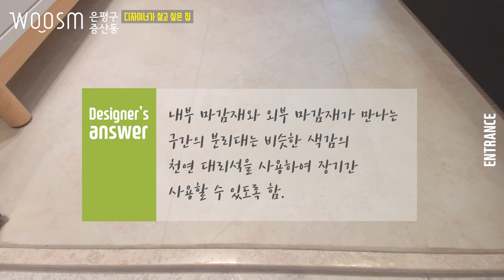1. [웃음하우스_증산] 구해줘! 홈즈 28회 "장성규가 선 넘은 집", '옵션 끝판왕', '몸만 드루와 집' 은평구 증산동 22평형 단독주택 리모델링 인트로, 현관 웃음건축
[구해줘! 홈즈] 28회에 방영된 장성규가 선을 넘던, 홍현희가 감동의 눈물을 흘렸던
웃음건축이 설계, 디자인, 가구, 데코까지 풀 옵션으로 완성한 웃음하우스를 보여드립니다!!

이번 현장이 특별한게
"우리가 진짜 살고 싶은 쾌적한 공간을 만들어 고객에게 오히려 제안해보자"는 취지로 시작하게 되었고,
우리 솔(sul) 디자이너가
본인이 정말 살아보고 싶은 집,  경험과 감성을 '디자이너가 살고 싶은 집'에 가득 담아
설계, 디자인, 데코까지 마무리하게 되었는데 .이렇게 방송에 나가게 되었습니다!!!

그것도 [구해줘! 홈즈]에!! 여러분의 취저가 될 이곳 한 번 감상해보시죠^^

키워드에 딱인 이번 현장을
뿌듯한 마음을 가득 담아
동영상을 업로드하겠습니다. ^^

 '디자이너가 살고 싶은 집' 동영상은 모두 6편으로 구성되었습니다.
1. 인트로, 현관
2. 거실
3. 주방, 다이닝
4. 침실(방1)
5. 욕실, 세탁실
6. 방2, 방3, 다용도실

자, 그럼 한 번 보실까요?

1. 은평구 증산동 22평형 단독주택 리모델링 '디자이너가 살고 싶은 집' 인트로,  현관 _ 웃음하우스

1] 컨셉 0:25

2] 현관 1:20
Q. 현관에 중문을 설치하고 싶어요.
Q. 현관이 좁은데 커 보이게 할 수 있는 방법이 있나요?
Q. 중문의 방향은 어떻게 하는게 좋은가요?
Q. 신발장 내부 설계하는 팁은?
Q. 신발장 타일과 메지를 선택하는 기준은?
Q. 신발장 손잡이를 고르는 팁은?
Q. 현관과 거실의 마감재가 만나는 구간 마감재는?

"좋아요~",  " 구독" 과 함께 다음 동영상도 기대해주세요.^^
다음 편은

2. [웃음하우스_증산] 구해줘! 홈즈  28회 "장성규가 선 넘은 집",  '옵션 끝판왕', '몸만 드루와 집' 2. 은평구 증산동 22평형 단독주택 리모델링 거실 웃음건축편이 업로드됩니다.

*typo
SWAGGER TTF
tvN Enjoystories

*music(YOUTUBE)
Luly/Text Me Records / Grandbankss
Waterfall/Aakash Gandhi